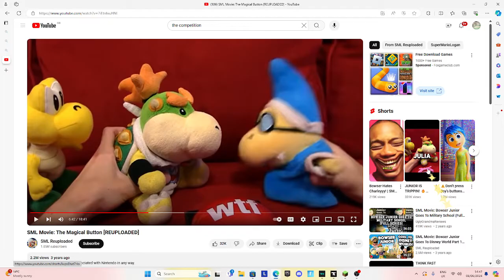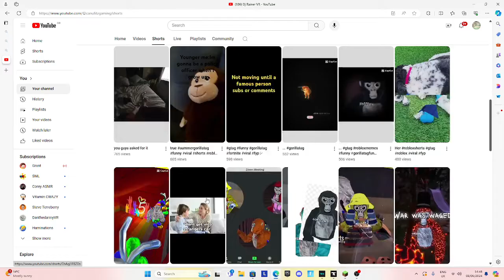Minecraft JAVA Part 1